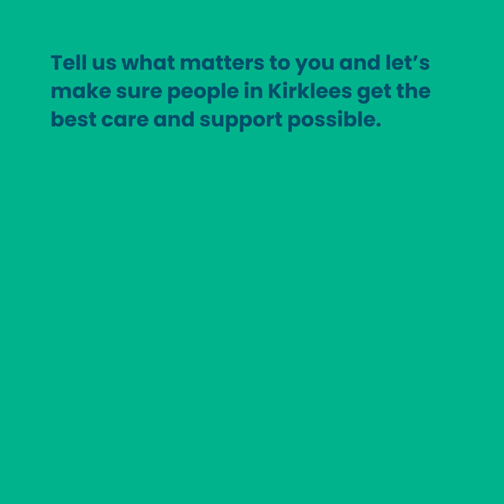Death and dying in Kirklees – feedback advert